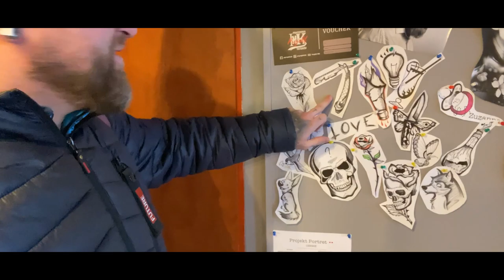Odmówił mi wykonania tatuażu, nie chciał - co się stało? | pracownia Vlog #9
Włosy mnie trochę zabolały, zdecydowałem że trzeba je zmienić. Kolejnym ciosem był fakt, że dostałem odmowę wykonania tatuażu - co mogło się stać?

POLECAM
Sklep ze sprawdzonymi produktami do pielęgnacji brody i włosów
Obuwie dla faceta i kobiety - wszystkie TOP marki w jednym miejscu
Najlepsze gadżety, futerały, obudowy dla Twojego smartfona i tableta